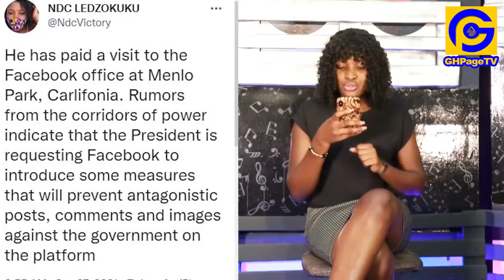Break: Nana Addo ST0RMS Facebook office to report Twene Jonas,Captain Smart & antagonistic comments